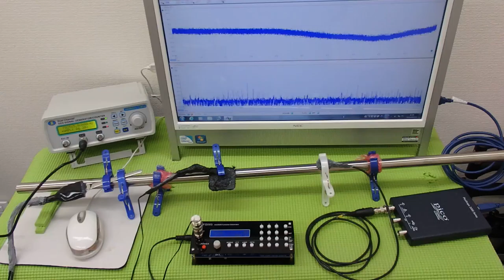超音波テスター(ultrasonic tester)